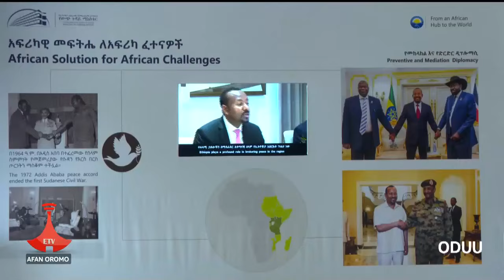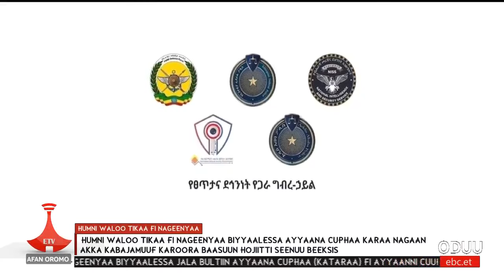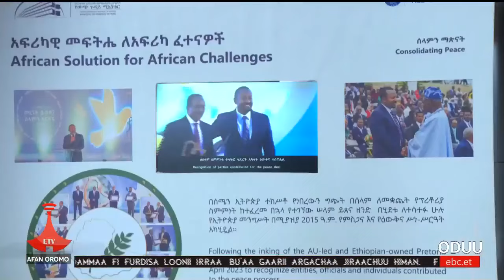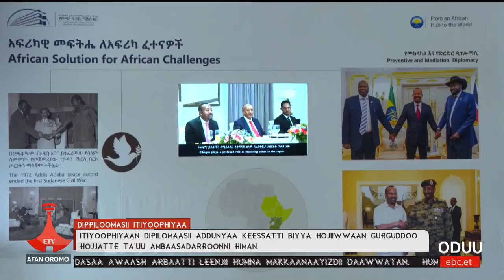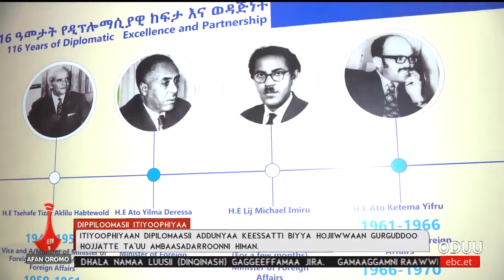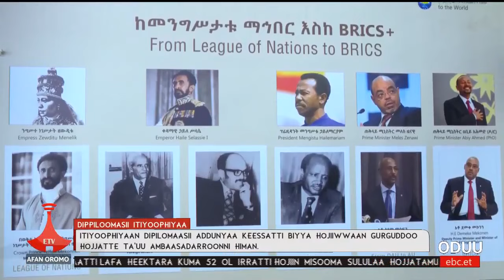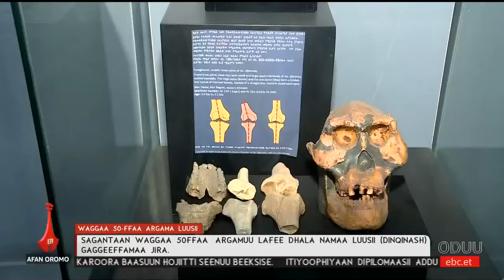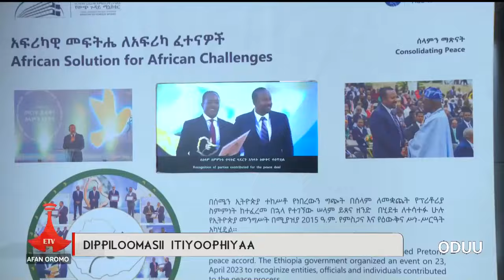Oduu Etv Afaan Oromoo …Amajjii 8,2016 -1:00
Oduu Etv Afaan Oromoo …Amajjii 8,2016 -1:00